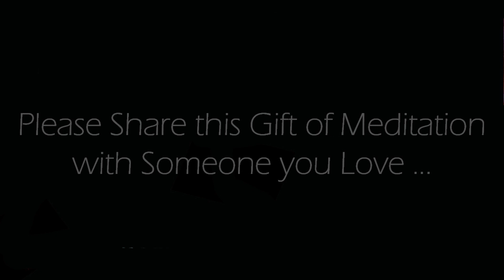10 Minute Meditation For Everyone (Guided Meditation)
Everyone can enjoy this 10 minute guided meditation on a daily basis.  A great Mindful practice can  help you reduce stress and anxiety, while allowing you to improve your mental clarity and focus.   Give it a try... Enjoy!